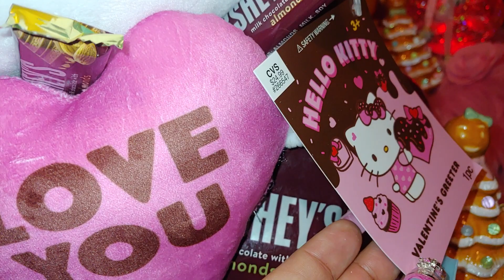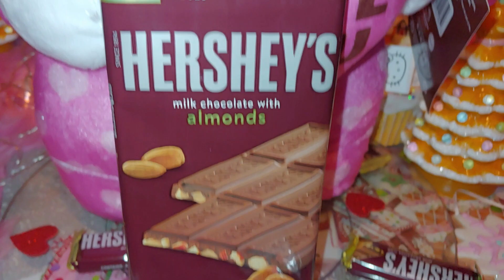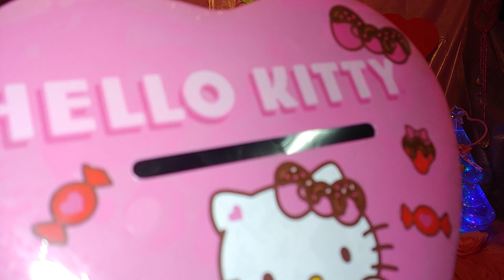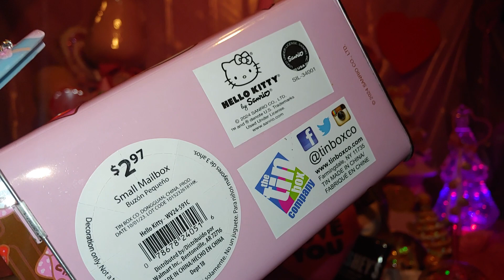NEW HELLO KITTY VALENTINE'S HAUL 2024/CHRISTMAS GIFTS & PRE-BIRTHDAY GIFTS!!!haul